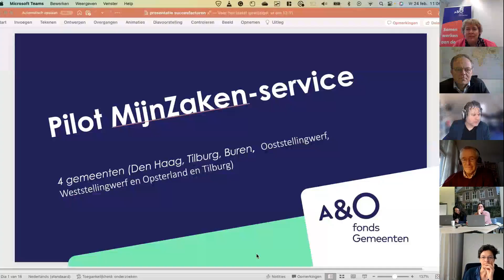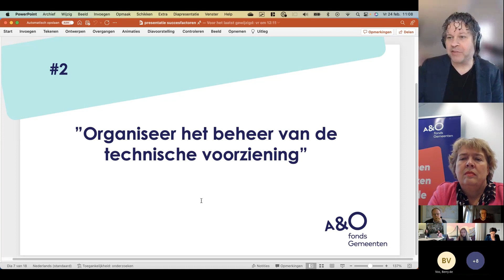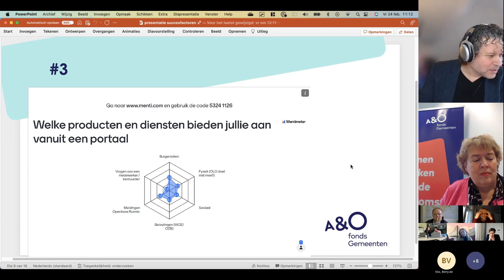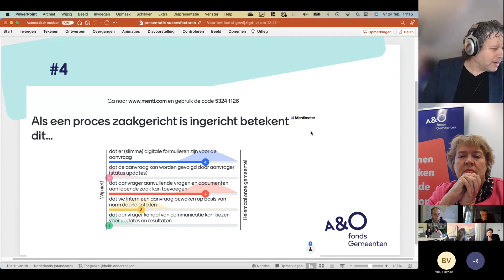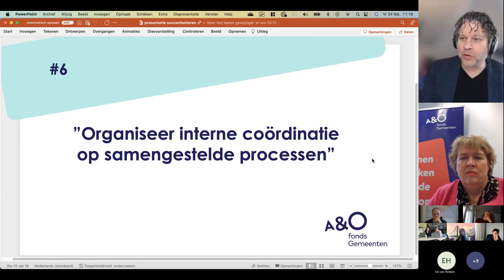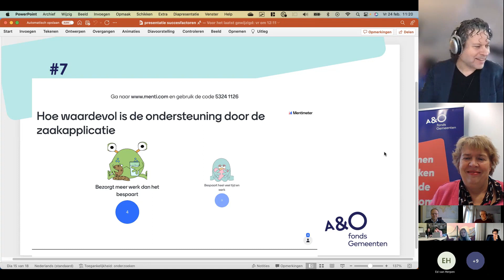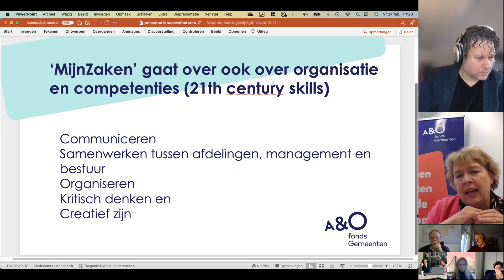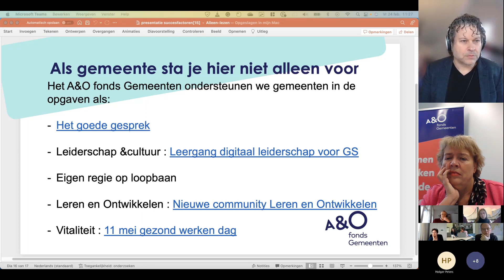Impact MijnZaken op Mens & Organisatie: onderzoek door A&O Fonds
Deze presentatie is onderdeel van de MijnZaken met Omnichannel webinar bij de Vereniging Directeuren Publieksdienstverlening i.s.m. de VNG van 24 februari 2023. Zie voor meer informatie.